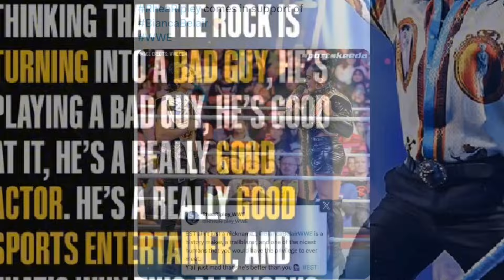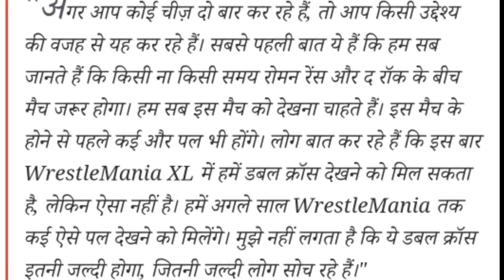😱Will WWE legend The Rock betray Roman Reigns?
Hi! I’m shivani . On my channel, you will find sports related  topic. I love making videos and sharing my experiences with you.

TOPIC COVERED:-

aerosmith dream on,dream,the rock vs brock